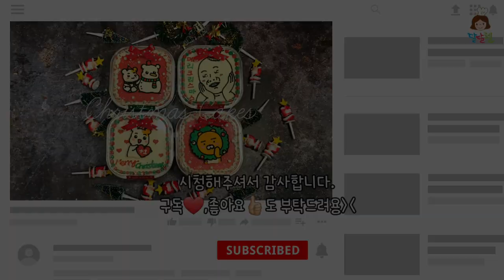크리스마스 케이크 만들기 | 도시락 케이크 | 미니 케이크 | 크리스마스 선물 (w.베이킹몬)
[더보기] 레시피 있어요!

안녕하세요. 마카롱/케이크 만드는 여자사람 달달첼이에요:)
크리스마스 케이크를 만들어보려고 몇 주 전부터 고민했는데 홀케이크는 뭔가 부담스럽고, 크리스마스 선물하기에 좋은 괜찮은 케이크 뭐 없을까~~ 오랜 고민과 생각을 하다가 뭔가 특별하면서도 크리스마스선물 로 하기 좋은 미니케이크 , 도시락케이크 형태로 만들어봤어요! 사이즈가 미니미해서 부담스럽지 않고 받는 사람도 기분 좋게 만드는 귀여운 미니 케이크예요!
케이크 아이싱 초보자 분들도 도전하기 좋아서 더욱 더 매력만점이랍니다★

만드는 방법은 위 링크에서 확인하시고, 레시피는 아래 거로 사용하세용:)
👉레시피 : 크림치즈 110g, 설탕 23g, 생크림 253g (알루미늄 용기 4개 분량)

🔸 재료구입처 : 베이킹몬
* 베이킹몬 서포터즈 1기로 참여함으로써 소정의 적립금을 받아 제작된 영상입니다 *